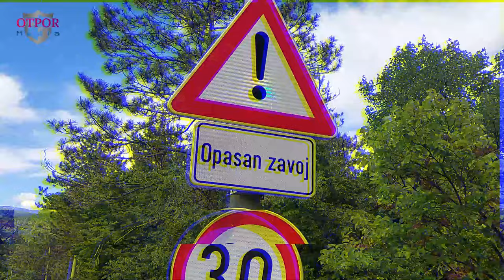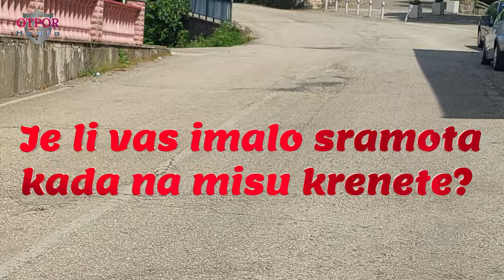Je li vas imalo sramota kada na misu krenete?